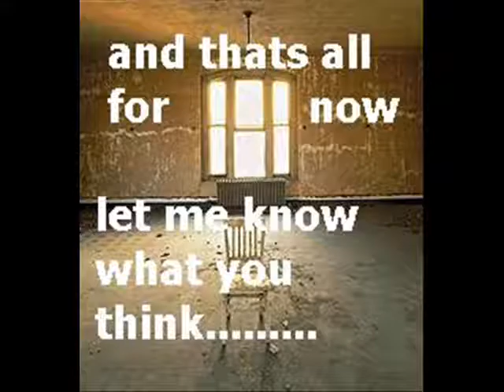emo love story